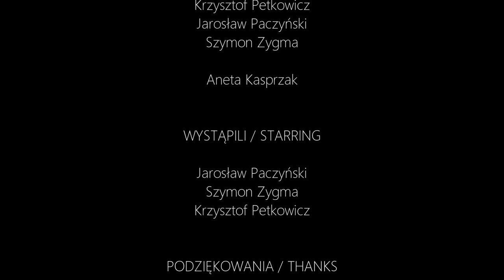Autobus / Bus - Sci-Fi Short Story from Poland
ANOMALIA 4 / THE ANOMALY 4
(Autobus / The Bus)

KONCEPCJA I REALIZACJA / IDEA & REALISATION

Wojciech "Voytek" Olchowski (Arteskop)

Krzysztof Petkowicz
Jarosław Paczyński
Szymon Zygma

Aneta Kasprzak

WYSTĄPILI / STARRING

Jarosław Paczyński
Szymon Zygma
Krzysztof Petkowicz

PODZIĘKOWANIA / THANKS

Karol, Jan, Michał, Ewa

 Lublin 2016